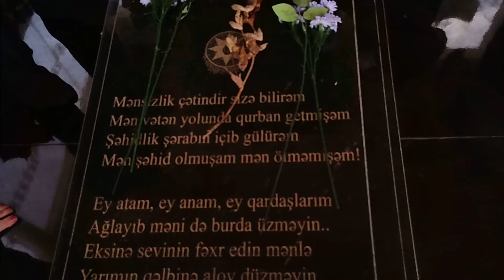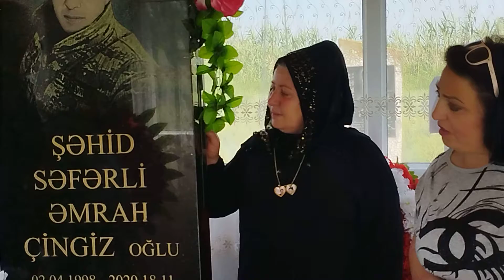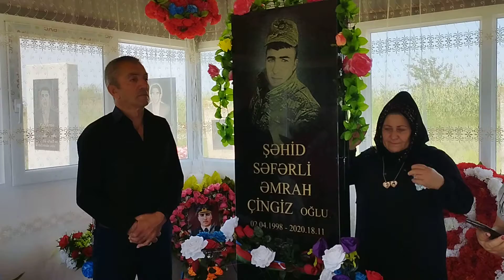İmişli rayon Şəhidimiz Əmrah Səfərli